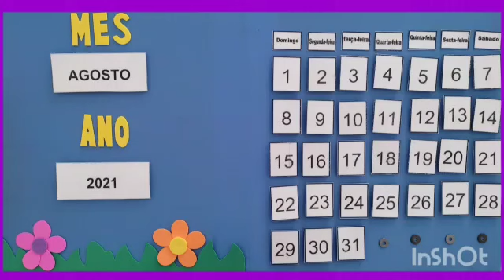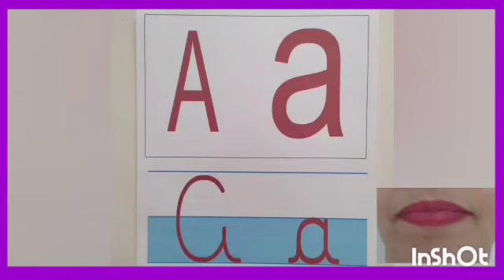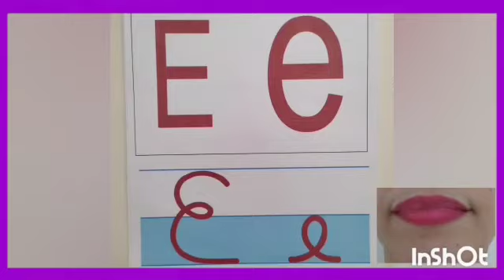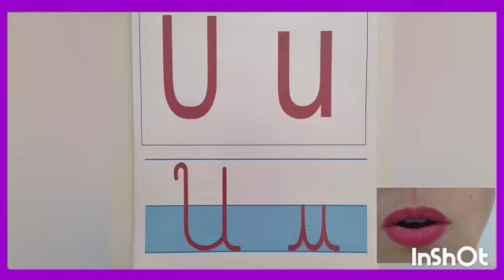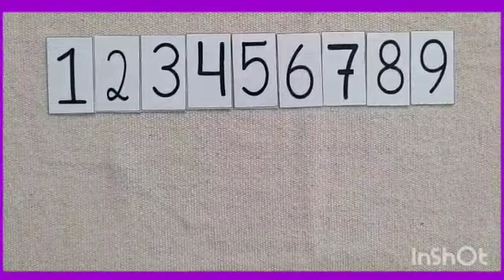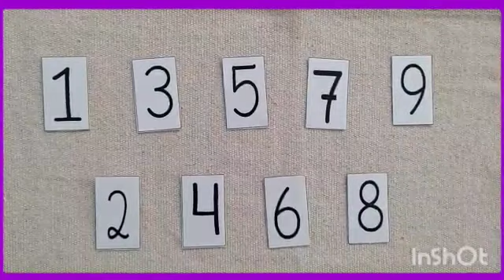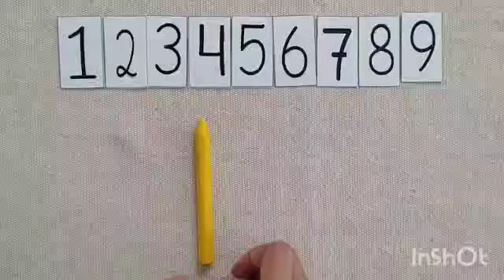Estágio III - 26/08/21